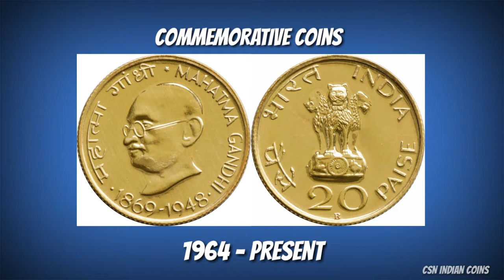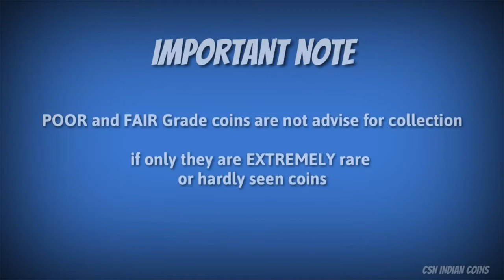5 RUPEES - ONGC 50 - CELEBRATING INDIA (1956 - 2006) 2006 COPPER - NICKEL COMMEMORATIVE COIN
ONGC 50 - CELEBRATING INDIA (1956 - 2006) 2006 COPPER - NICKEL COMMEMORATIVE COIN